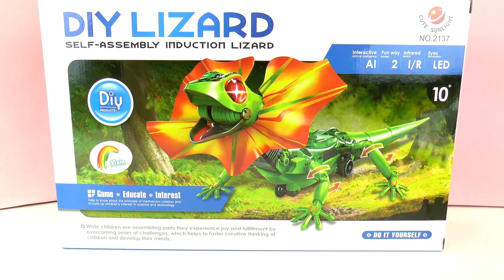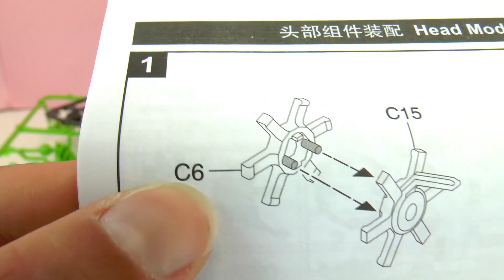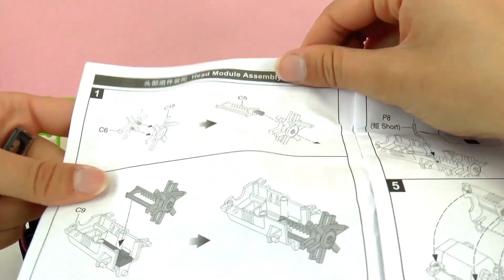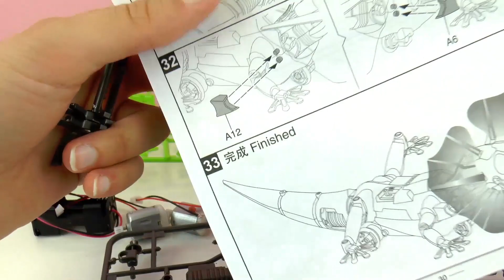Kertenkele Yapımı Seti ile Kertenkelemizin Kafasını Yapıyoruz - Harika Oyuncak Setleri Türkçe!